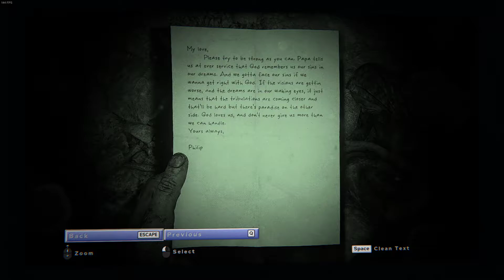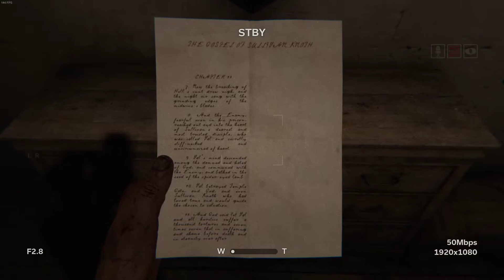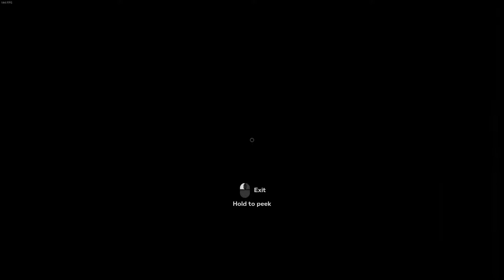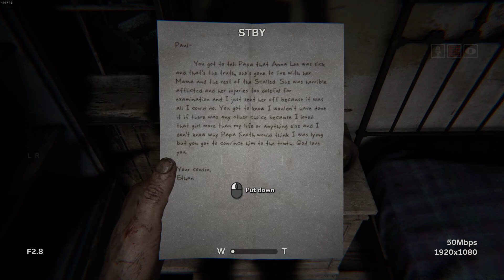Outlast 2 Lets Play part 2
Things start to get a little crazy around the town of culty cult cult. But never fear Blake is here to record everything.